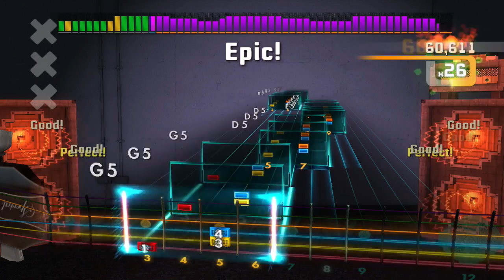RS2k14 - Dover - Cherry Lee (97%)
lead